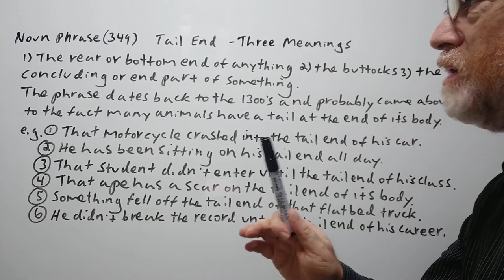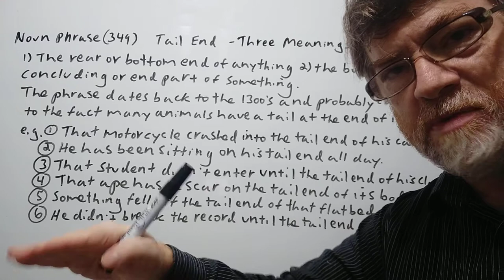English Tutor Nick P Noun Phrase (349) Tail End - Origin - Three Meanings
In this video, we will cover three meanings of this phrase, allude to its origin and give examples of its use.